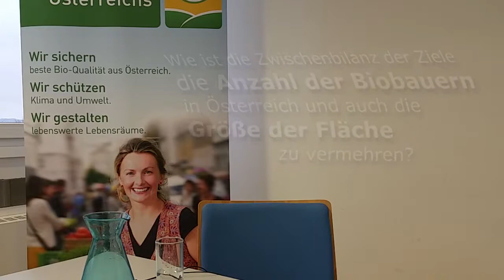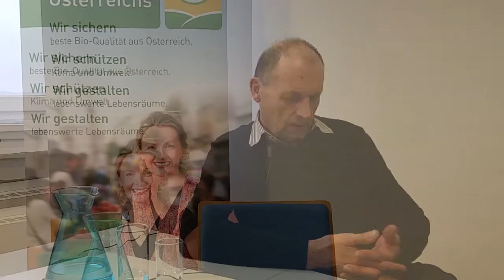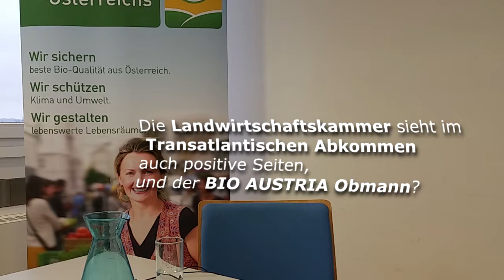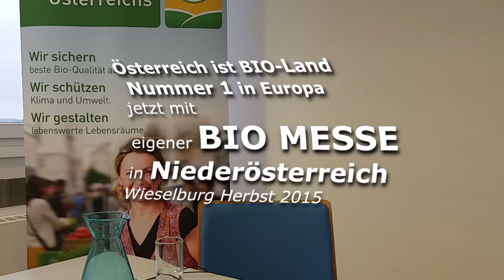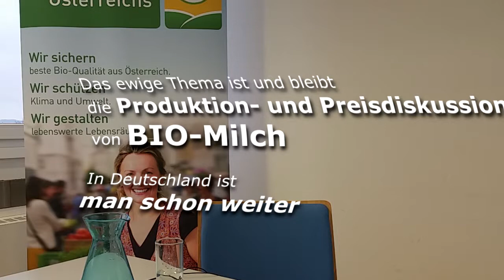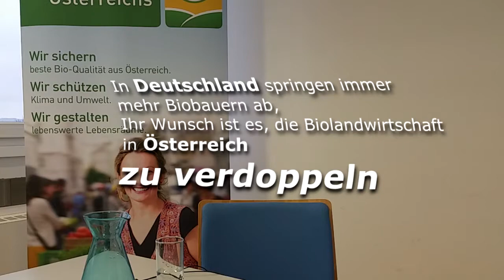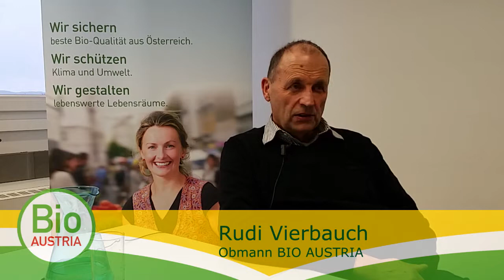NEWS44 Interview mit BIO AUSTRIA Obmann Rudi Vierbauch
Im Jänner 2015 trafen wir uns mit dem Bio Austria Obmann Rudi Vierbauch in Linz um über aktuelle Bio-Themen zu sprechen